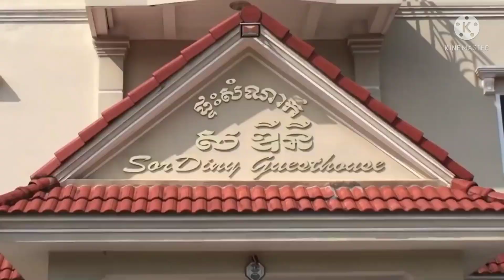Cambodia || सबसे कम पैसों में रात भर मस्ती करने वाला देश